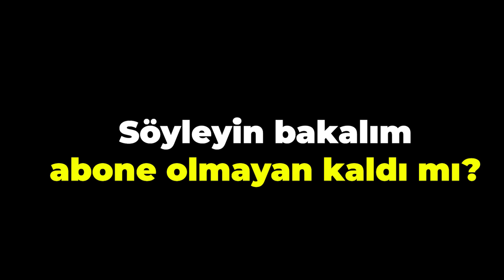SAKLAMBAÇ SİMULATÖR OYNADIK !! - Hunt & Seek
Herkese merhaba arkadaşlar ben Gamze Karta Bugün Hunt & Seek yani saklambaç simulatör oynadık.korkunç ebe den kaçmaya çalıştık. Biz çok eğlendik umarım sizde izlerken keyif alırsınız. Videoyu beğenmeyi ve çan işaretine tıklayarak bildirimleri açmayı unutmayın. Sizi seviyoruz.